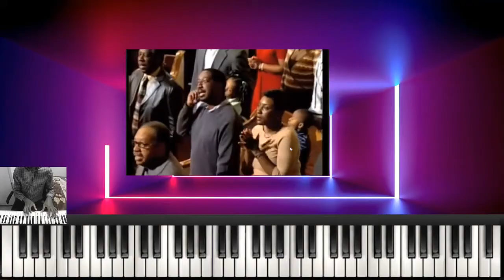I Love You Lord Today, That's why my heart is filled with praise | Gospel piano cover by Zoe zB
Hi there, this is a cover I did for I love you Lord today by E. Dewey Smith.